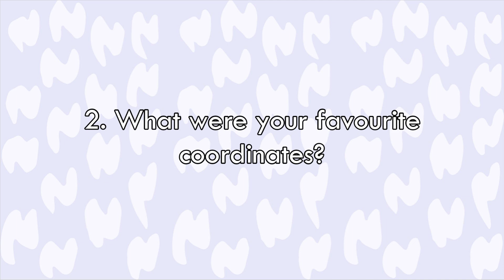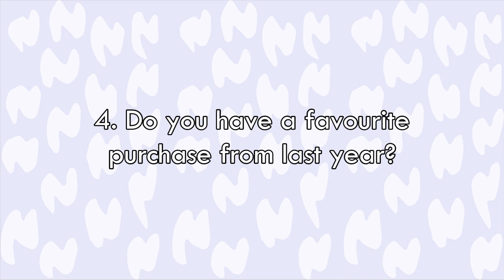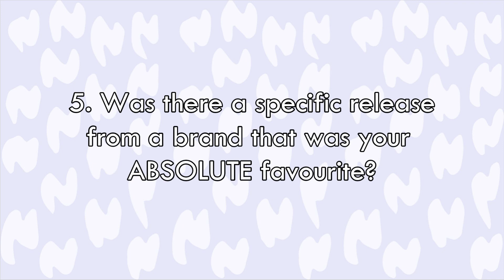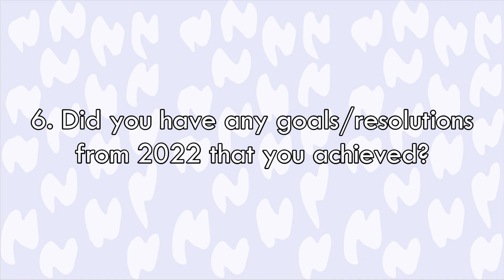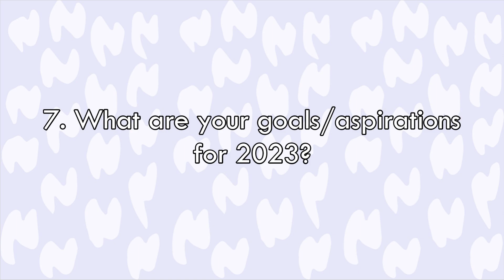2022 Lolita Year in Review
Hello everyone~! Happy New Year! I hope that you are having a great start to the new year and that this year is going to be your year! For today's video I'm going to go through my usual questions to review my Lolita Year for 2022 and there has been a lot learned plus some changes that I want for the new year. I'm really hopeful and excited to continue to create more content not just for myself but for the community as well. It means the world to me and helps motivate me to continue to create Lolita content :D Do you have any Lolita resolutions for this year? Let me know what they are in the comments below I'd love to hear all about it and I hope that you'll be able to achieve them no matter how big or small :D